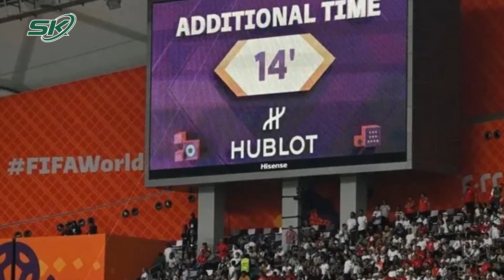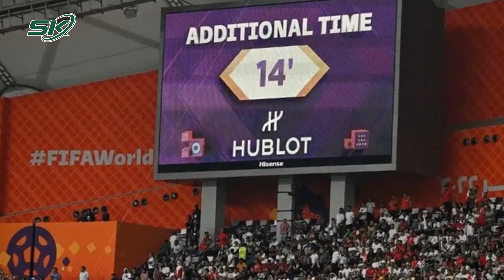Lý Do Thời Gian Bù Giờ Các Trận Đấu Tại World Cup Cao Kỷ Lục | SKĐS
SKĐS | Theo dõi các trận đấu đầu tiên của World Cup 2022, nhiều người không khỏi ngạc nhiên bởi số phút bù giờ cao kỷ lục lên tới gần 30p cả trận thay vì 5-10p như thường lệ. Tại sao World Cup 2022 lại có thời gian bù giờ cao đột biến như vậy?

Mời quý vị và các bạn xem thêm:Nỗi Buồn Đường “Nhuệ”: Ủy Quyền 2 Chị Vợ Giữ 45 Tỷ Và Đất Nhưng Mất Hút, Không 1 Lời Hỏi Thăm